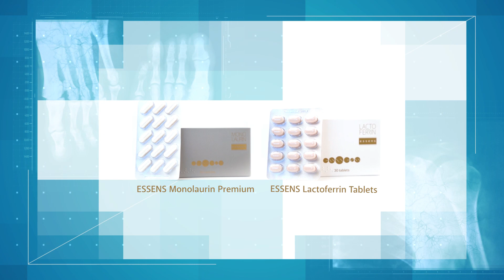ESSENS RECOMMENDS LACTOFERRIN A MONOLAURIN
Don't forget the prevention. Wash your hands thoroughly, keep social distancing, wear a face mask and maintain immunity.
Essens Scientific Board recommends ESSENS Monolaurin Premium and ESSENS Lactoferrin Tablets.